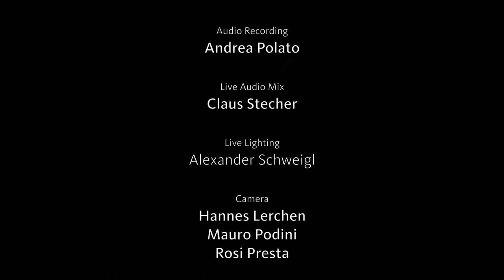Mainfelt – PERFAS Music Sessions 2021 - Full Concert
Mainfelt - Full Concert - recorded at PERFAS Music Sessions - July 19th 2021, Astra Brixen Bressanone

Songs:
1) Petrichor
Music & Lyrics by Patrick Strobl; Werknummer 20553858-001
2) Kiss Sedately
Music & Lyrics by Patrick Strobl; Werknummer 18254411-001
3) Through the Storm
Music & Lyrics by Patrick Strobl; Werknummer 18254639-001
4) Fading
Music by Patrick Strobl & Jochen Schmalbach; Lyrics by Patrick Strobl; Werknummer 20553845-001
5) Home
Music & Lyrics by Patrick Strobl; Werknummer 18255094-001
6) Use me
Music & Lyrics by Patrick Strobl; Werknummer 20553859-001
7) Take me Back
Music & Lyrics by Patrick Strobl; Werknummer 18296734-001
SUEDPOL MUSIC GMBH

Patrick Strobl - Vocals, Guitar
Ivan Miglioranza - Guitar, Banjo, Vocals
Klaus Telfser - Bass
David Bücherl - Drums

Directed by - Rosi Presta
Audio Recording - Andrea Polato
Live Audio Mix - Claus Stecher
Live Lighting - Alexander Schweigl
Camera - Hannes Lercher, Mauro Podini
Live Video Director - Alessandro Damian

Powered by Autonome Provinz Bozen/Provincia autonoma di Bolzano, Raiffeisen Südtirol (main private sponsor), Gemeinde Brixen/Bressanone, Trikon GmbH.

PERFAS - Performing Artists Association South Tyrol - is the association of professional performing artists in South Tyrol that promotes the interests of its members.